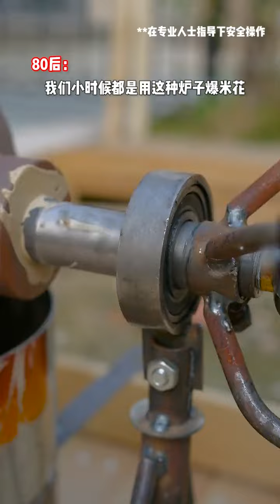我們80後自制米花糖 妳們90後肯定學不會！cooking